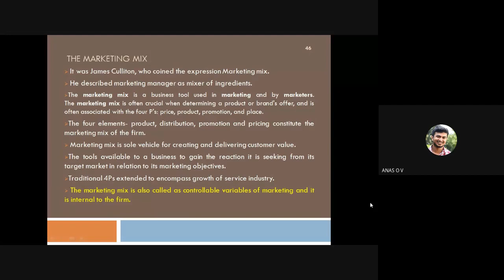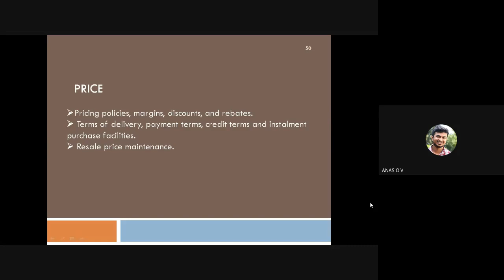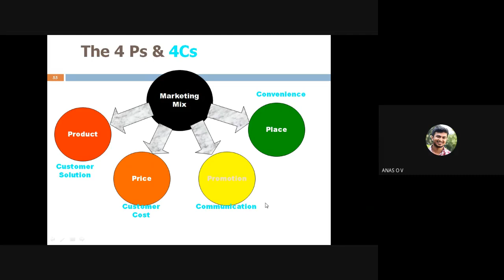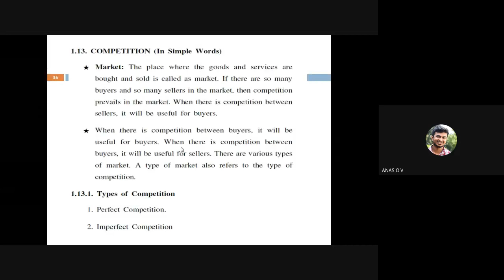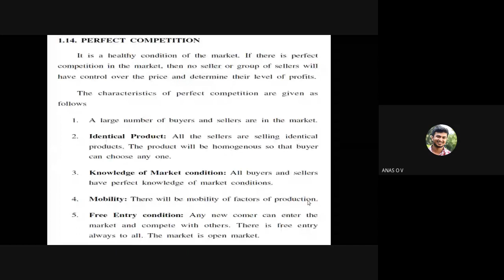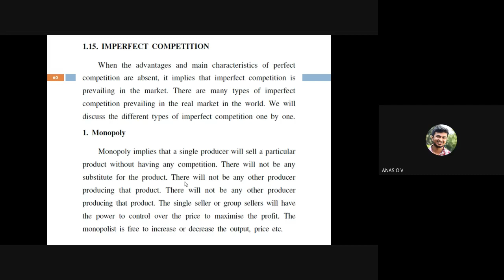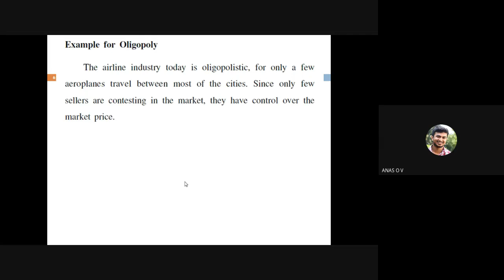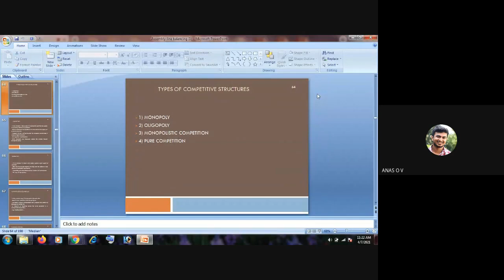STM ME3 ME368 MM M1 P4